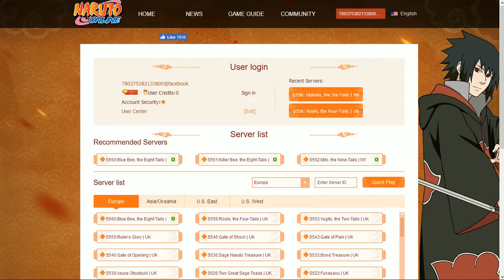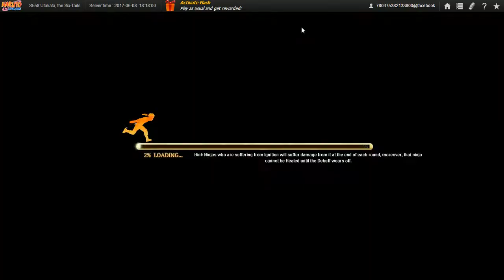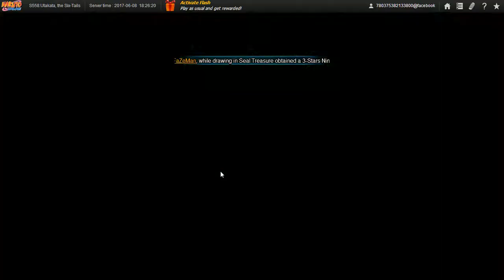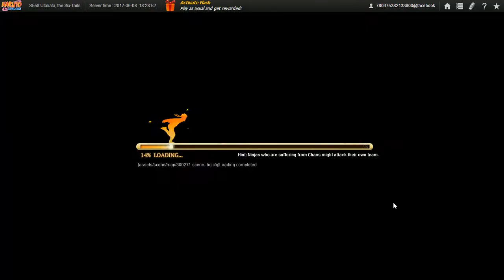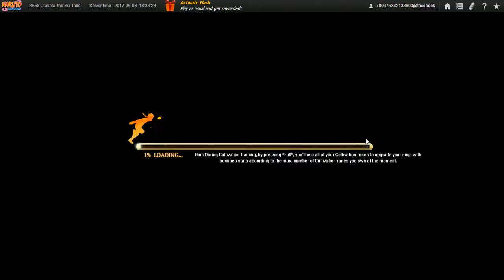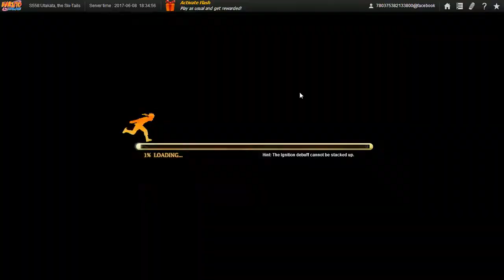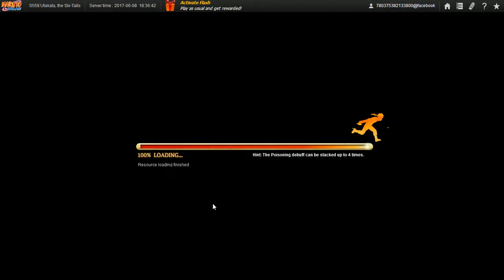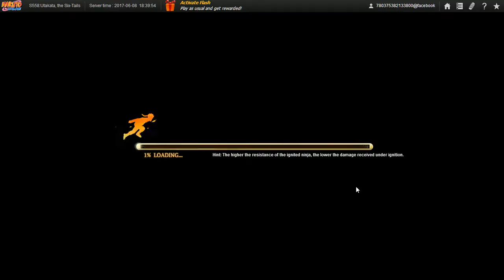Naruto Online Ultimate Ninja Day 2 Survival Trial and Story Battles of Chapter 3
As i said before bellow we start with this big file once more for my 3 part of uploads, thankfully my next vid starts day 3. Please take note that I did most of this after checking the game for 3 days so those from day 4 onward would be a 1st for me.

Due to a sudden quick black out 2 days ago, I'll have to start my part 3 upload on the big video size, (1.32GB) though, I never expected all my vids for this game to all be HD even though I use the same recording device for all my latest vids. Since I can't upload my vids and play this game at the same time, I guess I'll have to quit this game at least until I finish this upload that i will still split into multiple parts, maybe... Anyway, the total video size I'll be uploading is still 29.6GB which numbers to 51 videos so this should do until 07/15//17 and if anyone is interested, most in the vid is from my trial server. Since I keep getting faves on my story and no constructive criticism on either my grammar and/or method of story telling by reviews or review replies, I will leave my story be and maybe do some new story as i refuse to do another chap with my current skill in grammar at least.